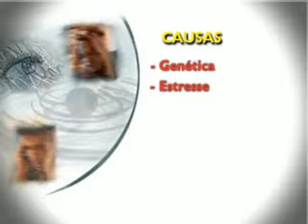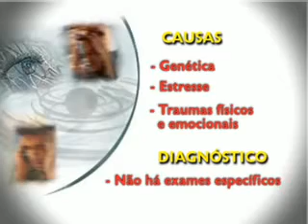Esquizofrenia atinge um por cento da população mundial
Confira na reportagem de Aerton Guimarães como a doença pode afetar a família